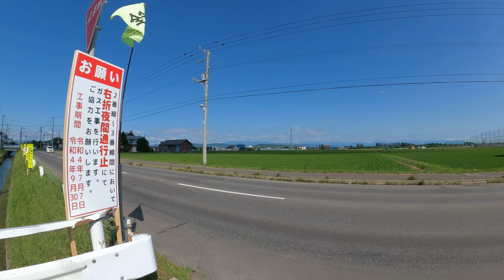VLOG うしゅべつ川の散歩を終え永山事務所に戻ります。2番線から散歩コースを振り返る。大雪山が見えないのが残念、またの機会に 匠ソフトが今日も行く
いつもお世話になっております。匠ソフト株式会社の高井です。 なかなかお会いできないお客様（匠ソフトの顧客さま）に、お伝えしたいことをVlogでお伝えいたします。もちろん、顧客様限定ではありますが、お会いしたときに詳細など、疑問質問にお答えいたしますので、お申しつけください。